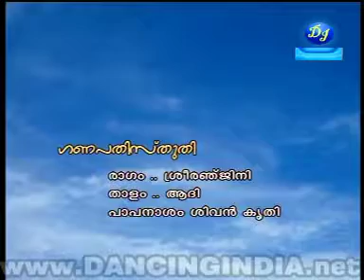bn malayl gree 9823743574567 1 5